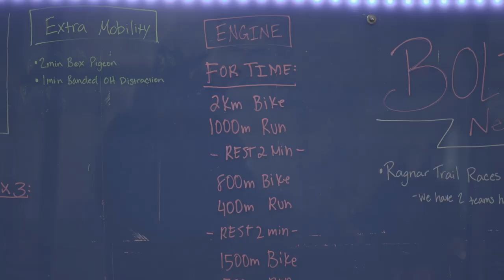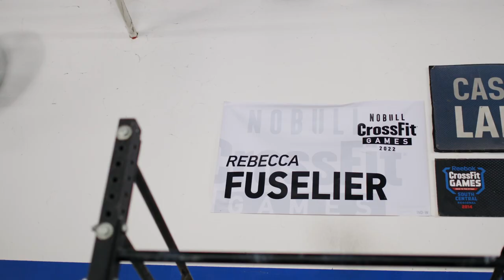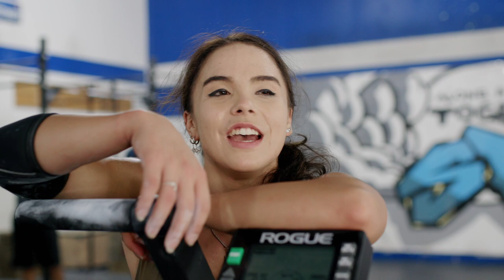VLOG EPISODE 15: Chicken Express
ts Off Season and we have a lot in store for you guys. Added some new elements to our training as well as a new segment to my channel called 'Go Sports' and of course, it wouldn't be a party without some of our other crazy shenanigans. As usual, thank you guys so much for your support it means the world to me.

Media by Jarrod Ausborne w/ Compete Media